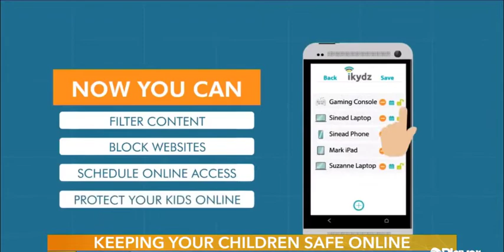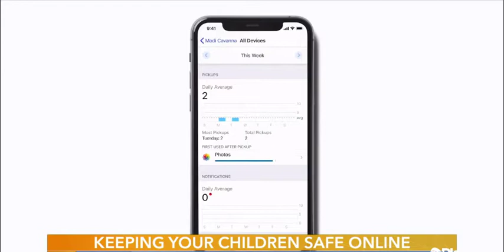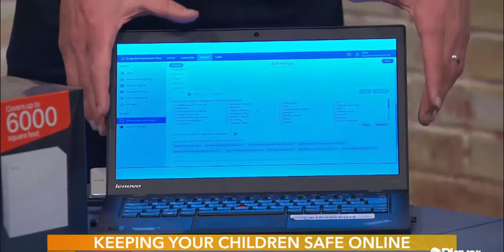The Gadget Guy 01.10.2020